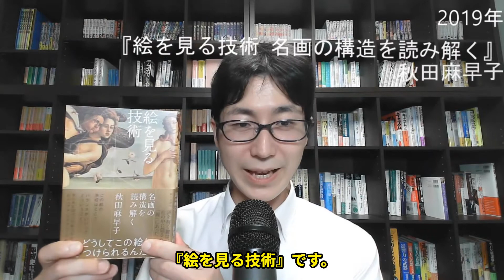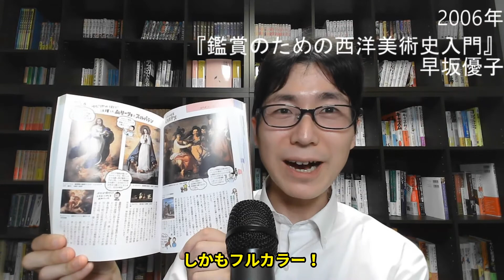西洋絵画を学び始めたい方にオススメの本3冊を紹介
【紹介本】
『13歳からのアート思考』
『絵を見る技術』
『鑑賞のための西洋美術史入門』